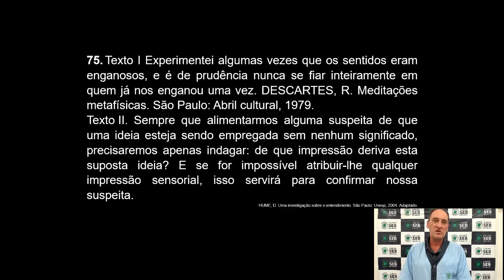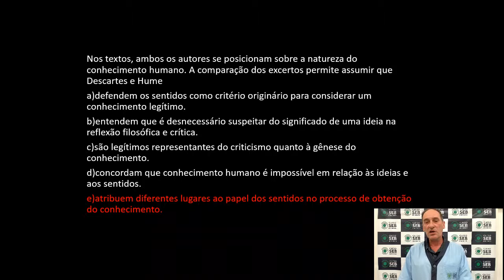75 FILOSOFIA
VS - MODELO UFPR
PROVA: 04/05/2019